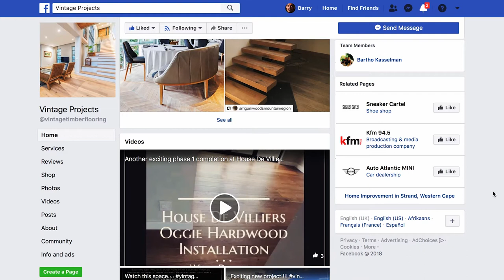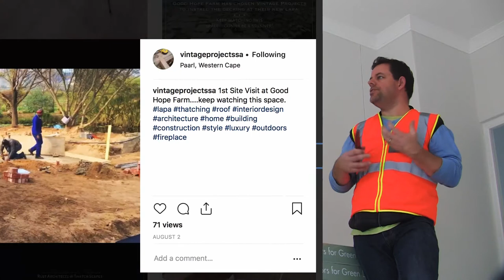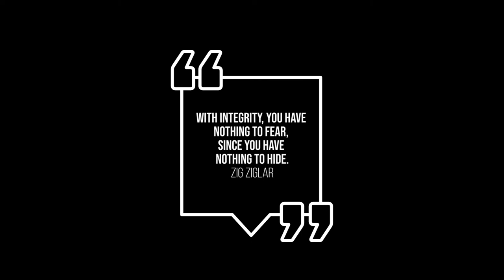And SocialMedia Marketing | Vlog #4 David and Goliath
In this episode we focus on branding and marketing in the flooring industry and the simple things you can do to to maximise your social media marketing efforts with minimal expense. Just like David and Goliath, you can slay the market with just one well-placed stone!

On that note, check out Malcolm Gladwell's amazing take on the story of David and Goliath

We love Deadpool as a great example of making a massive impact on a budget, just using awesome creativity.

And of course we met with Bartho Kasselman at an Oggie Engineered Oak Flooring installation to learn about how he has successfully maximised Vintage Projects through social marketing. Thanks Bartho!

Love the music, "Raised by Wolves"?